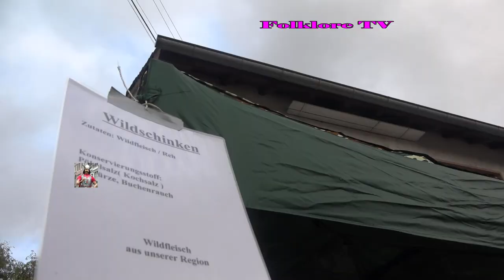Pferde- und Krammarkt in Quirnbach im Landkreis Kusel am 09.11.2022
Zwei Jahre hat er Coronabedingt Pause gemacht - heute kann der Pferde- und Krammarkt in Quirnbach wieder stattfinden. Der Pferdemarkt in Quirnbach ist einer der traditionellsten und größten Veranstaltung in der Westpfalz.